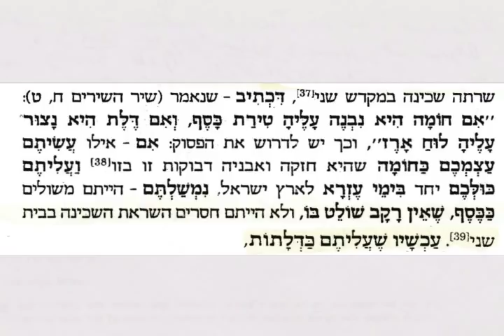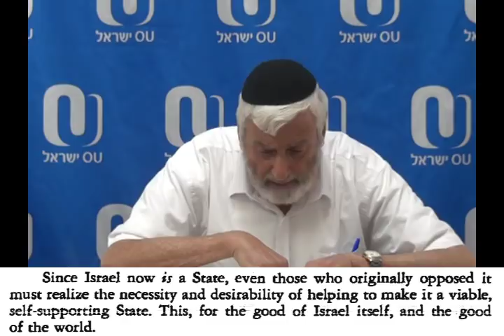Why name a month after an idol? - June 24, 2018